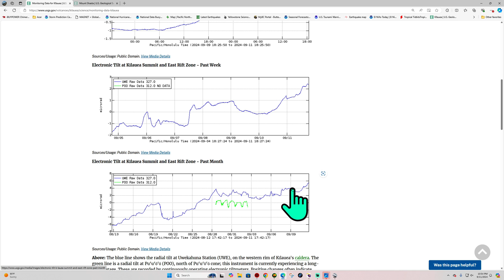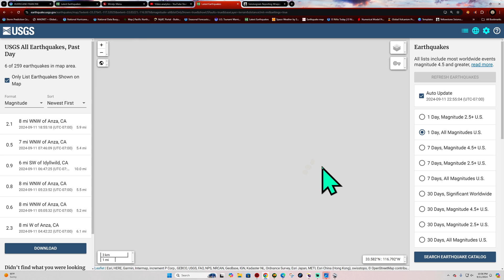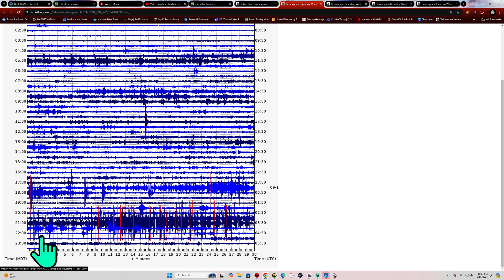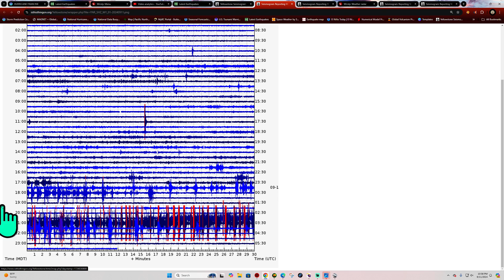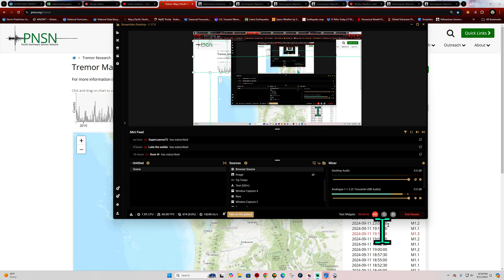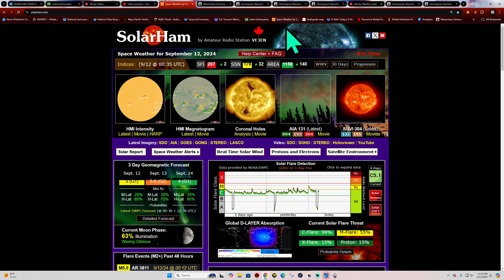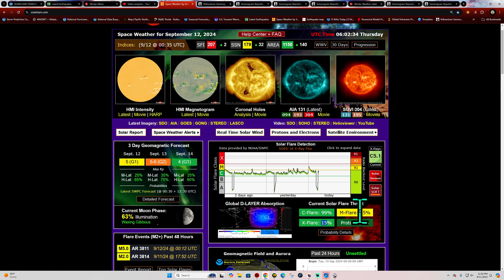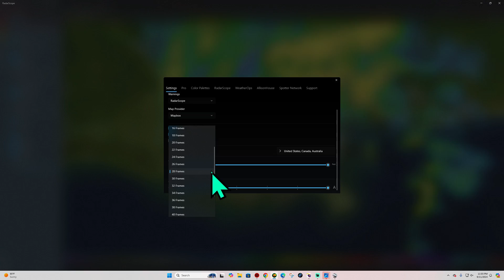Earthquake and inflation uptick at Hawaii Volcano. Wednesday Night update 9/11/2024